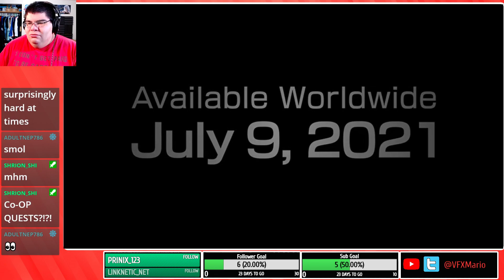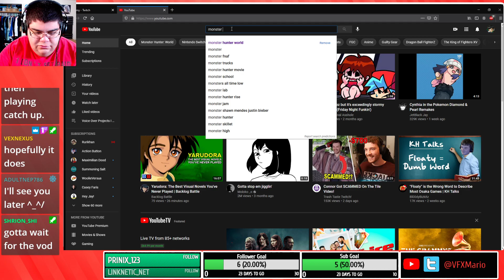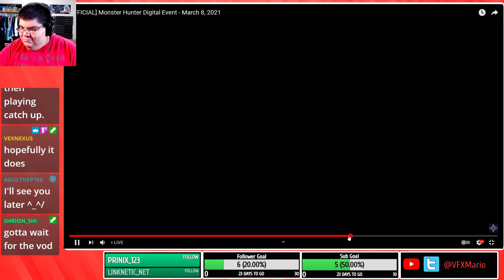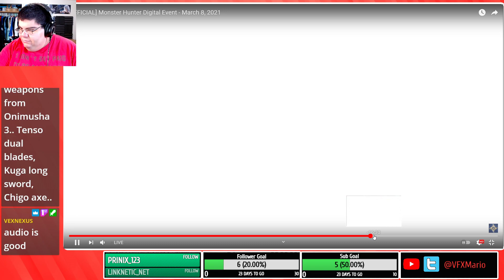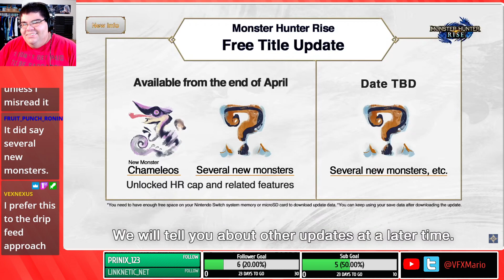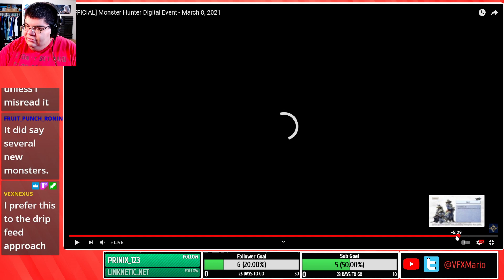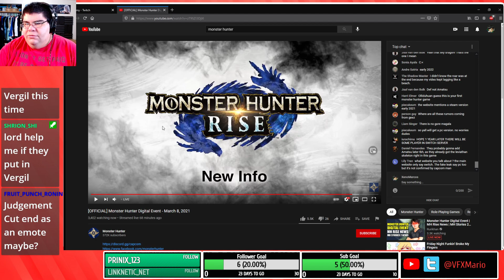Reacting to the Monster Hunter Rise Digital Event!